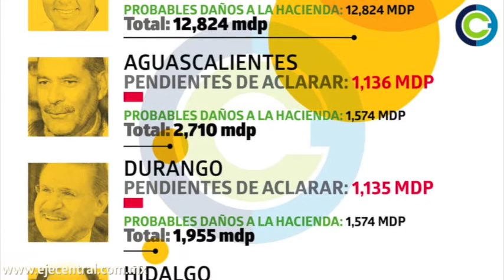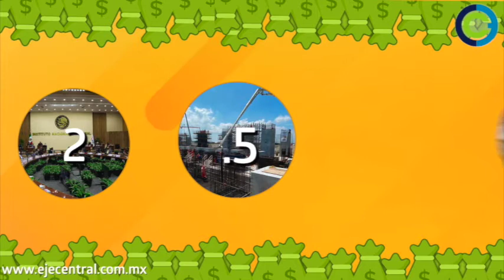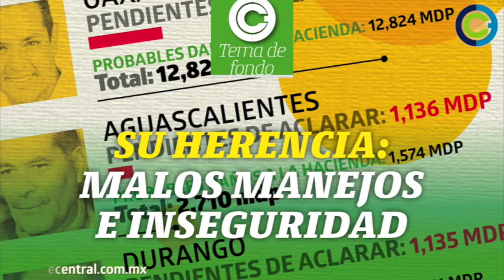La Portada | Su herencia: malos manejos e inseguridad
LaPortada | Estos gobiernos registran inexplicablemente, desde el primer año de su gestión, montos sin aclarar, y no sólo eso, como legado dejan el crecimiento de feminicidios, extorsiones y robos